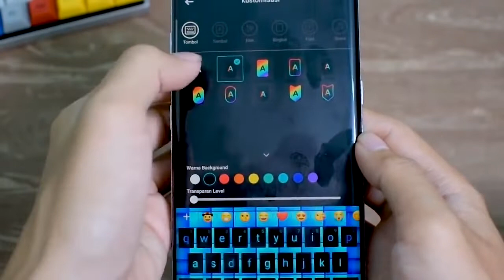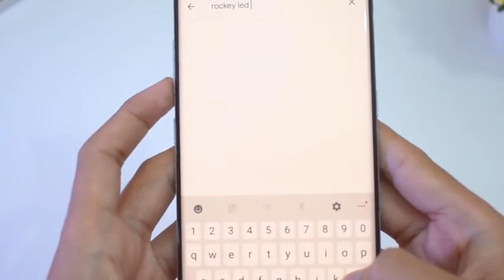LUCU !! BOCHIL DI SUNAT KIMI CHAN AWTO NAMBAH - MINECRAFT ANIMATION.